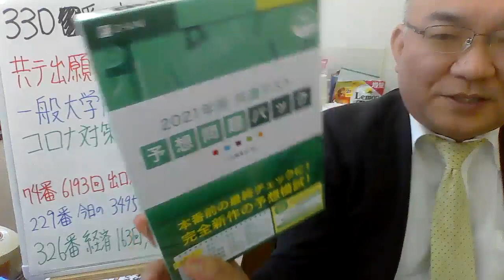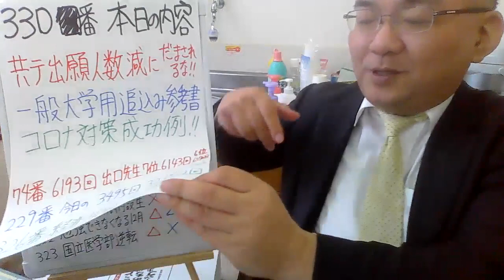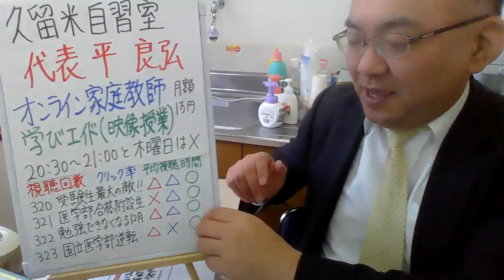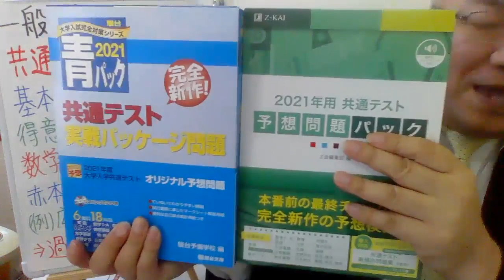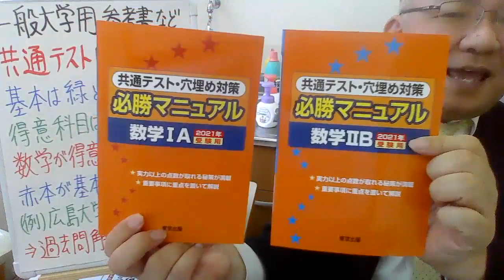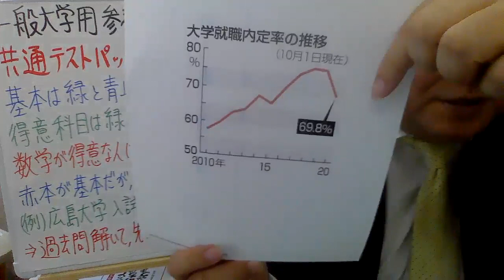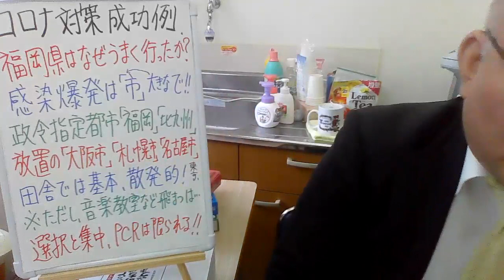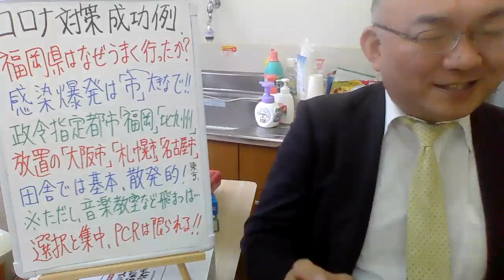330.【共通テスト出願者数減少】で気持ちが緩むと浪人する！これから追い込み時期での問題集や参考書。コロナ封じ込めは大都市に集中対策！Japanese university entrance exam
２３歳で、私立女子高校の数学教師に正式採用される
２５歳で、九州で一番最初にできた東進の校舎長へ、受験業界へ転職（毎年５００名を集める）
３３歳で、東進から個別指導塾へ転身。年収１０００万円近くも？
４３歳で、久留米自習室を創業。代表として８年目となる。